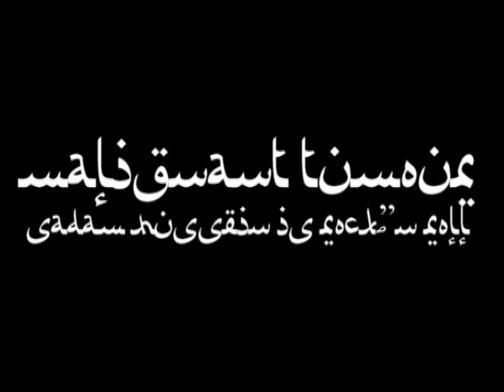MALIGNANT TUMOUR - SADDAM HUSSEIN IS ROCK´N ROLL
The song is from split CD/LP R´N´R ENGINE w GURKHA (UK) and is inspired by a brazil band Garotos Podres.